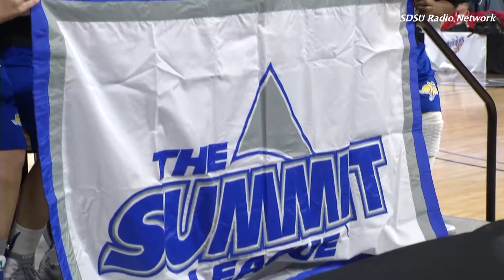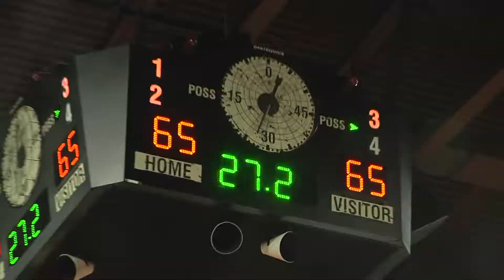2014-15 Winter Sports Plays Of The Year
Another winter sports season is in the books leaving us with some incredible sights, sounds and moments from the 2014-15 college and prep winter sports season.   Here's a look back at some of the best.